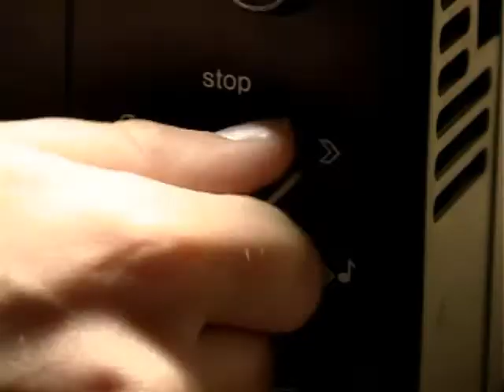Music Video - Blommor "Snälla Sluta Gnälla"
A music video shot on a shoe string budget in 2005. Malmoe, Sweden.

Music and text: Mattias Otfors och Olof Jennfors

En musikvideo med några hundringar i budget, filmad i ett regnigt Malmö 2005. En dags filmande och någon veckas klipp. Tycker det blev rätt OK resultat.

Text och musik - Mattias Otfors och Olof Jennfors

Uppdragsgivare: Blommor